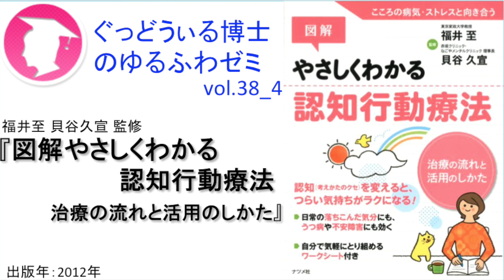書籍『図解やさしくわかる認知行動療法』の紹介：ゆるふわゼミ その038 04（その038はこれで終わり）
ゆるふわゼミ その038はこれで終わりです。

●現在、この動画のゼミに参加してくれる20歳代のゼミ生を１名募集中です。

福井至・貝谷久宣監修『図解やさしくわかる認知行動療法』を読み、紹介し、議論しているゼミ動画です。
【お知らせ】
ゼミ生の顔画像（顔の一部をマスクで隠していますが）付きの動画を見たい方、この動画について議論したい方は以下URLから入れるSNSに参加してみてください。
【収録日】
2017/08/30
【ゼミの内容】
毎回1人が一冊の書籍を紹介し、それを残りのメンバーと議論し、知恵を深めるというタイプの活動。以下URLで無料で参加出来るSNSで行っている活動の一つ。
今より人生を思い通りにできて、なおかつ幸福になれることを目指しているSNS。
特に女性の恋愛と婚活、異性間のパートナーシップにフォーカスしている。
【今回の書籍】
福井至・貝谷久宣監修『図解やさしくわかる認知行動療法』
本は↑これです。
心が辛い時、「彼が浮気している」「婚活がうまくいかない」などの考えから逃れられない時、認知行動療法が役立つかもしれません。この本はその認知行動療法を分かりやすく、実践的に教えてくれる本です。

Amazonの説明の一部：こころの病気や日常の落ち込んだ気分に効果的な心理療法
うつ病や不安障害などのこころの病気の治療には、薬物療法が多く
行われていますが、薬で一時的に症状を改善できても、再びその症
状に悩まされる人が少なくありません。
そこで現在、こころの病気に有効な治療法として、薬物療法と並ん
で行われているのが、認知行動療法です。考え方のクセを見直し、
ものごとの捉え方を変えて行動してみることで、つらい気分の原因
を解消していきます。
本書では、認知行動療法の基本的な考え方と治療の流れをわかりや
すく解説しました。